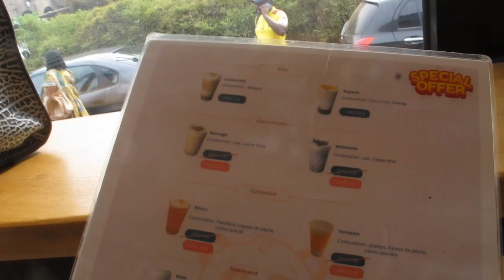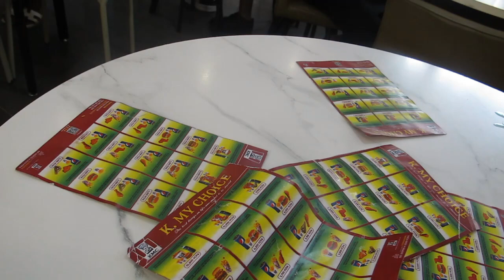Vlog Découverte😍:Je teste le bubble tea de BUBBLES CAMEROUN ,un tour à MANGO et GEMO à PLAYCE !!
Je partage ma journée àvec ma Soeur a BUBBLES ÇAMEROUN,mango et Gemo à PLAYCE!

N’oubliez pas de regarder la vidéo en HD1080.

N'oublies pas d'activer la cloche 🛎 de notification !

D'autres vidéos que tu peux regarder:

Ma playlist sur l'organisation💕

  MOI INSTAGRAM: Sonika_Maraj
Snap              :Sonika_Maraj